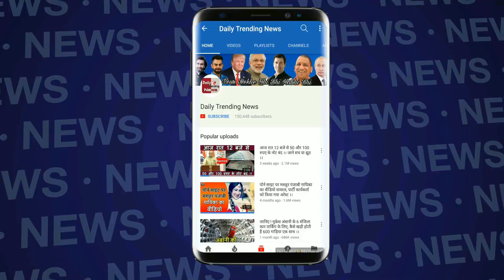Bigg Boss 12 : दीपिका और श्रीसंत का हैरान करने वाला डांस | Dipika Sreesanth And Deepak Dance | BB 12